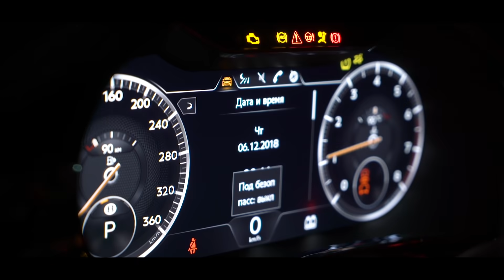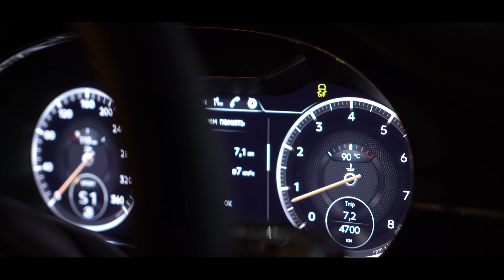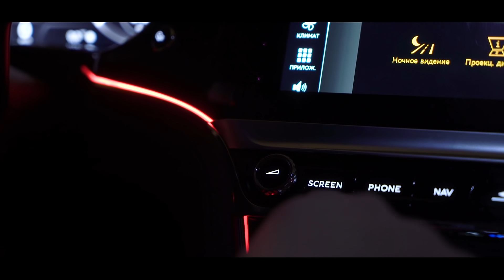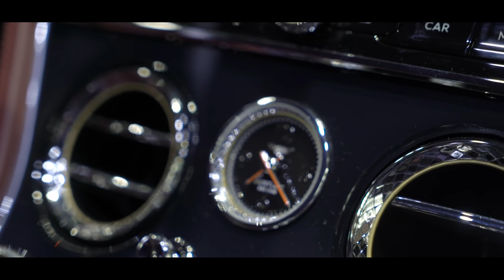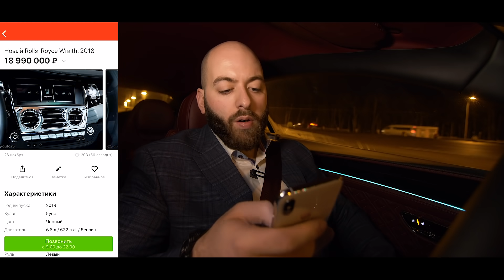Bentley Continental GT 2018. Итоги конкурса!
Всем привет!
Бентли - марка, которая с самого рождения была направлена на престиж и исконно английскую чопорность. Но жажда скорости не чужда никому, и Continental GT - тому прямое доказательство.
Но, как и любая классика, Bentley очень аккуратно относятся к переменам, и вот, в 2018-том году, они представили новое видение этого авто. Так на что же он годится? Может ли он дарить своему владельцу удовольствие, или сгодится только под проект для автоблогера? Давайте разберемся вместе!

И конечно же, в конце видео вас ожидают ответы на ваши комментарии и финал конкурса на название нового проекта! Возможно, именно вы стали победителем!